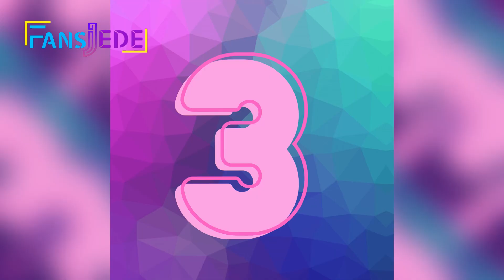¿Cuál es el País con más seguidoras de AIDAN GALLAGHER? Entérate aquí TOP 10